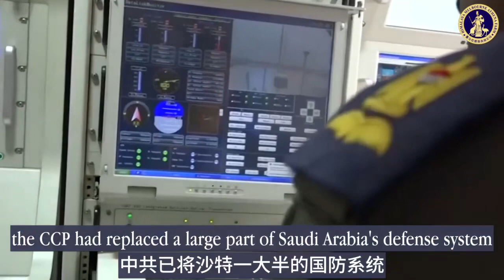12月 习近平要访问沙特，将影响沙特乃至整个中东未来的命运……..